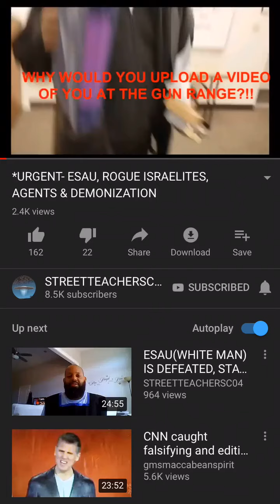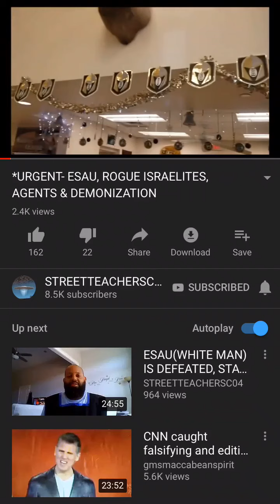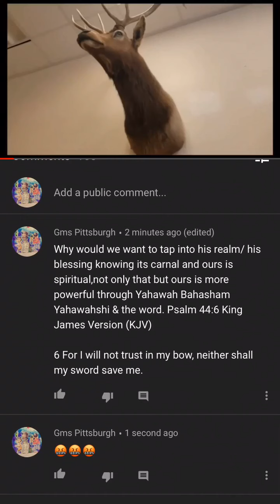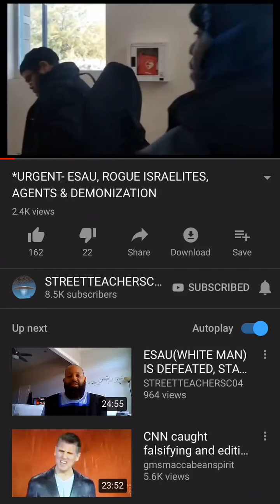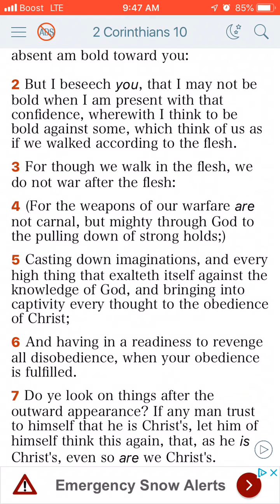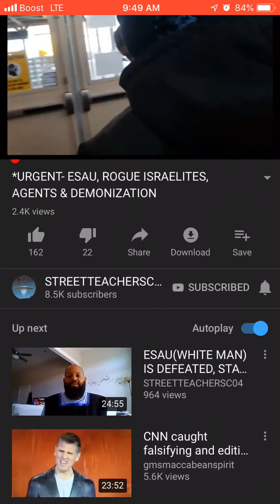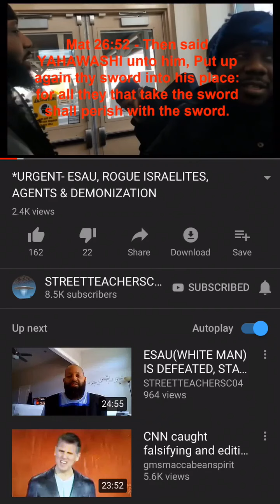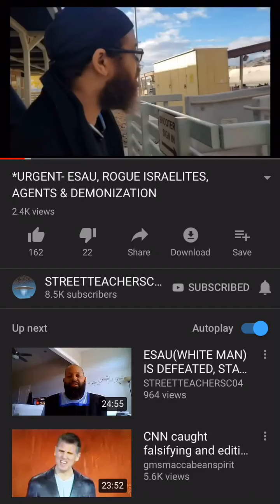Israelites pushing forth unspiritual energy